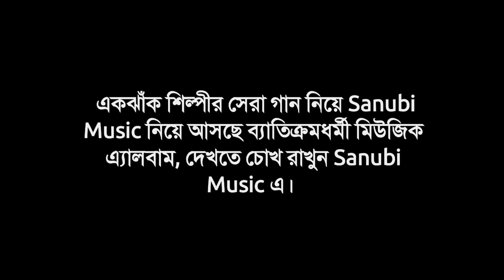আসছে ব্যতিক্রমধর্মী মিউজিক এ্যালবাম। কাজ চলছে। চোখ রাখুন Sanubi music-এ Ctg new Song। Sanubi music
আসছে ব্যতিক্রমধর্মী মিউজিক এ্যালবাম। কাজ চলছে। চোখ রাখুন Sanubi music-এ Ctg new Song